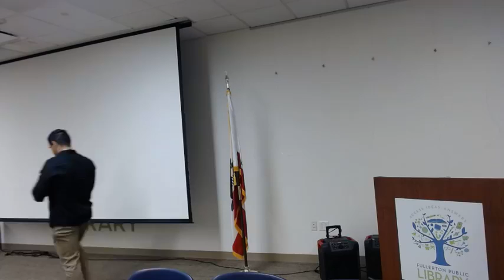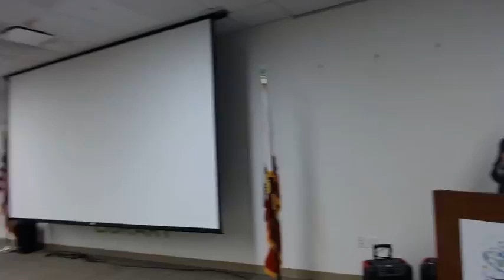Fullerton Collaborative General Meeting 8.8.2022